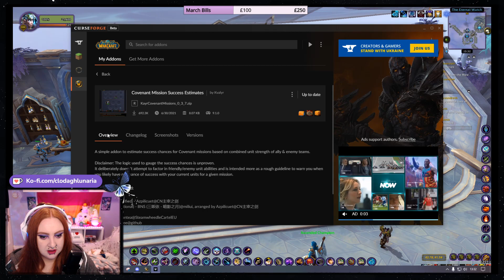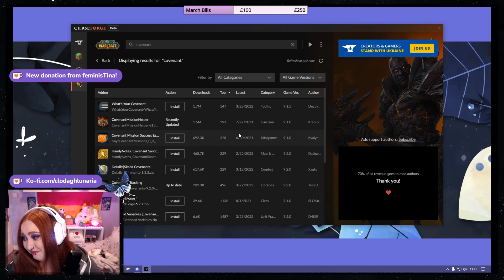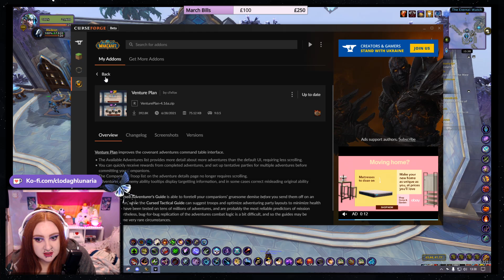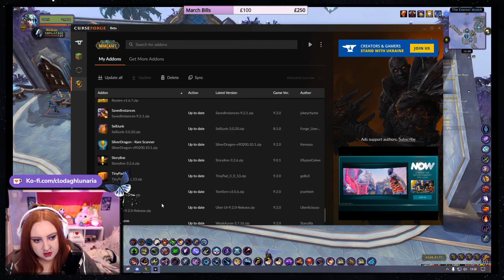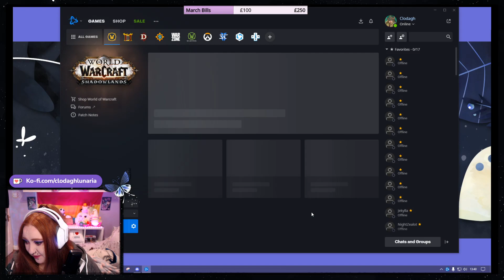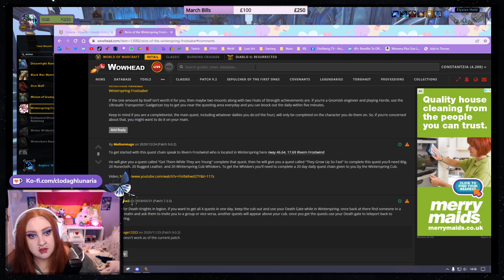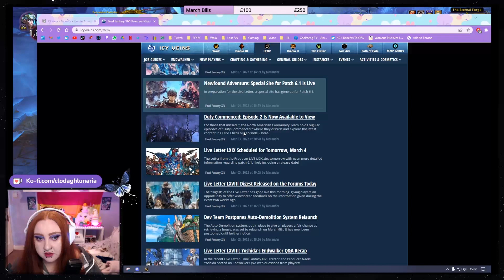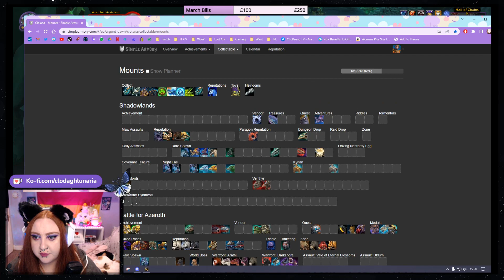Twitch Vod - Bastion Campaign! - in Warcraft!